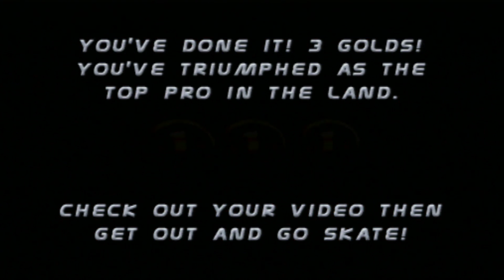Tony Hawk's Pro Skater 2 Part 66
Tony Hawk's Pro Skater 2 is a skateboarding-simulation video game developed by Neversoft and published by Activision. It is the second installment in the Tony Hawk's series of sports games and was first released for the PlayStation in 2000, with subsequent ports to the Microsoft Windows, Game Boy Color, and Dreamcast the same year. In 2001 the game was ported to the Mac OS, Game Boy Advance, Nintendo 64, and Xbox (as part of the Tony Hawk's Pro Skater 2x collection). The game was later ported to Windows Mobile and Windows Phone devices in 2006 and to iOS devices in 2010.

Tony Hawk's Pro Skater 2 uses the same game engine as its predecessor while improving the graphics and the gameplay, most notably with the introduction of manuals and cash rewards. The game takes place in a three-dimensional urban environment permeated by an ambience of rock and hip-hop music. The player takes control of a variety of famous skateboarders and either performs skateboarding tricks or collects certain objects. The game offers several modes of gameplay, including a career mode in which the player must complete objectives and evolve their character's attributes with earned profits, a free-play mode in which the player may skate without any given objective, a multi-player mode that features a number of competitive games, and a level editor that allows the player to create customized levels.

Tony Hawk's Pro Skater 2 was critically acclaimed upon release and remains one of the highest-rated video games of all time, as well as the highest-rated sports video game. All versions of the game were praised, including its addictive gameplay, large environments, detailed graphics, fluid and precise controls, customization features and punk/hip-hop soundtrack, with some minor criticisms directed at the lack of a first-person camera and the truncated soundtrack of the Nintendo 64 version.